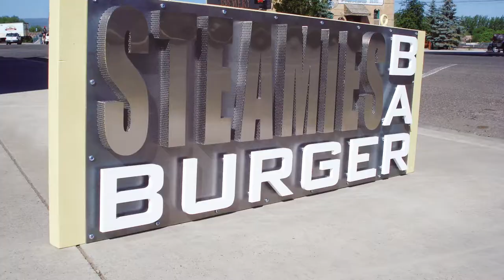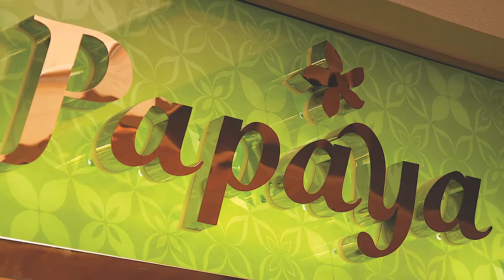2018 Gemini Fabricated SEGD